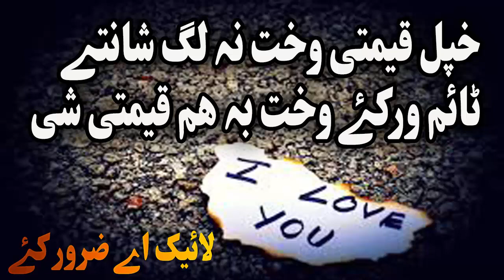Finger guto na takar wistel pashto bayan by shaikh abu hassan ishaq swati Haq Lara